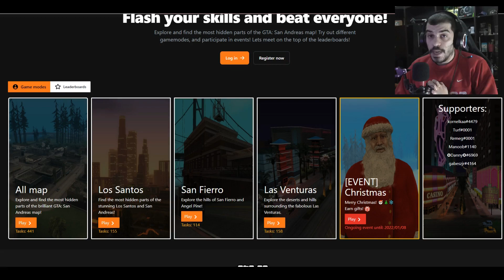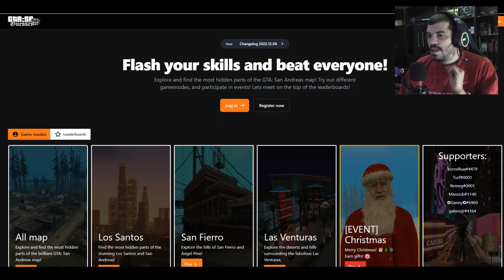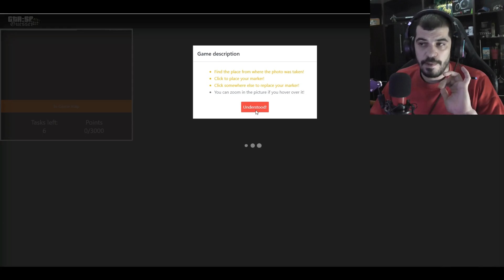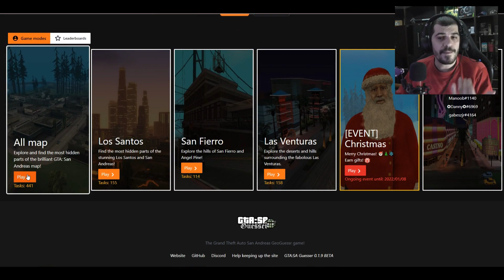GEOGUESSR ΑΛΛΑ ΣΤΟ SAN ANDREAS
Mε λένε περιγραφή κι όλοι με αγνοούν
🚨SAC:SARKAS26🚨
Thanks members:FK, faze shouter,xDangerDonx,Dragon_Games,Panos8971
⭐ΑΥΤΟ ΤΟ ΠΑΙΧΝΙΔΙ ΑΠΟΔΕΙΚΝΥΕΙ ΠΟΣΟ ΤΕΡΑΣΤΙΟ ΕΙΝΑΙ ΤΟ SAN ANDREAS⭐
Προσοχή τα Donates δεν επιστρέφονται εγώ δεν φέρω καμία ευθύνη,αν είστε ανήλικοι ελατέ σε επικοινωνία πρώτα με τους γονείς σας ευχαριστώ.
Εκτιμώ  περισσότερο την στήριξη με την παρουσία σου, είτε σε Live είτε σε σχóλια.
Δεν εξαγοράζεις κάτι με δωρεές το κάνεις αν γουστάρεις αυτό που κάνω
Για να γουσταρίζουμε Μετρήσιμε!
Mια πολύ απλή κίνηση για σένα ένα κουμπί κόκκινο ζουμερό
Πάτα το και νιώσε την μοναδική απόλαυση να ξεχωρίσεις από τον όχλο!
Γιατί ζητιανεύουμε Like γιατί έτσι λαμβάνει μήνυμα ο αλγόριθμος ότι κάτι γίνεται
με το βίντεο,δώσε ενα Like στο πιο φτωχό youtubista μικρό μου Τσακάλι!
Κι εγώ υπόσχομαι πως δεν θα σε ξεχάσω,όταν γίνω ο πιο famous youtuba
gta στην Ελλάδα(nope)

⚠️Social Media⚠️
🧡 sarkasbabee_26(Insta)
🎞️sarkas_babee26(TikTok)

PC SPECS
SSD:PATRIOT PBU240GS25SSDR BURST 240GB 2.5'' SATA 3
ΗDD:Western Digital Caviar Green 500GB
Τροφοδοτικο:Aerocool KCAS 500W
CPU:Intel® Core™ i5-4460 Processor
GPU:MSI GeForce GT 1030 2GB Update:10/11/2022  MSI GeForce GTX 1660 Super 6GB
MOTHERBOARD: GA-H81M-DS2
RAM:HyperX Fury Black 16GB DDR3-1600MHz (HX316C10FBK2/16)
CASE:NZXT H500 Black
ΜΟΝΙΤΟR:AOC C24G1 Curved Gaming Monitor 24" FHD 144Hz
Keyboard:Trust Gxt 835 Azor
Mouse:Zeroground ms-3000G rgb sorlin
Sound Card and Mic:focusrite 2i2

Subs now:20.129
Next goal:26.000